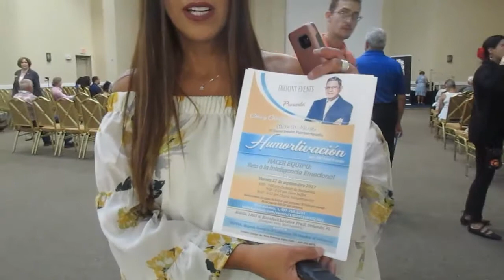Entrevista a Mar Lopez sobre acto con Silverio Perez Orlando, Florida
Entrevista a Mar López sobre acto con Silverio Pérez en Orlando, Florida

Entrevista a Mar López sobre acto con Silverio Pérez en Orlando, Florida. Edwin Chung Molina  - InformacionAlDesnudo.com Desde Nueva York para la Comunidad Latina Global. Todos los sábados de 7:00 a 9:00 pm por la: 89.3fmDigital.com